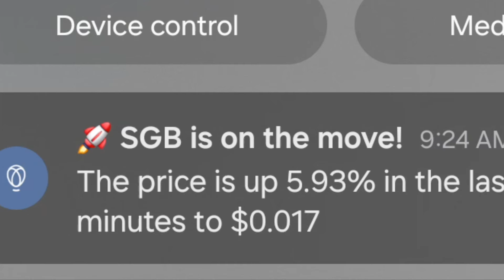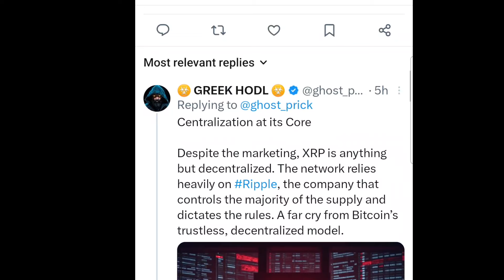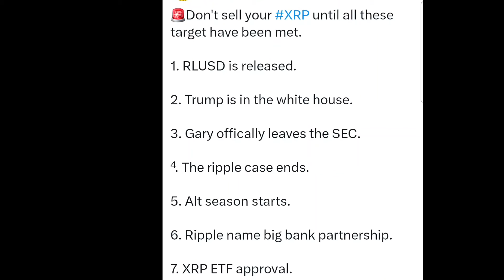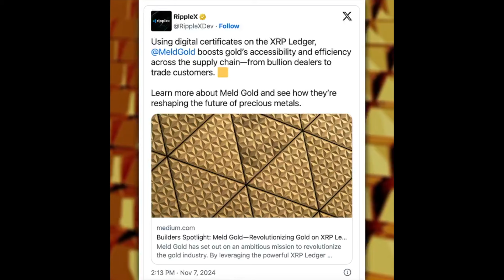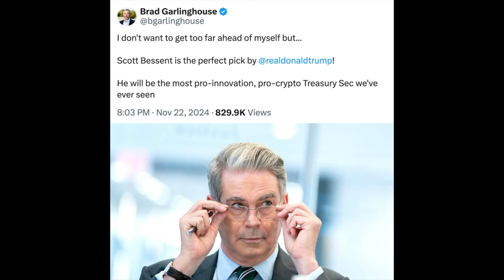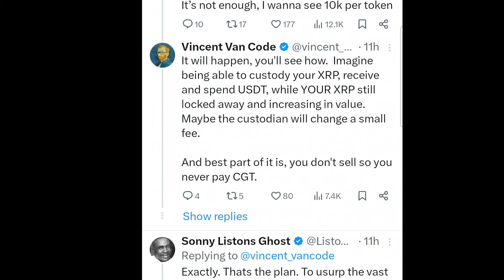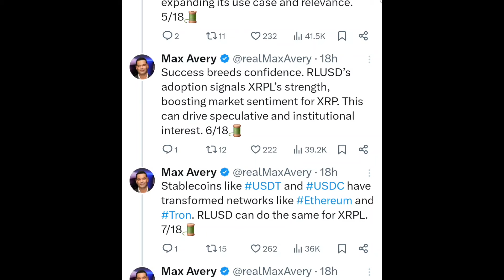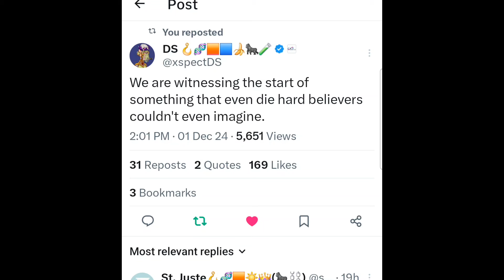XRP GOING FOR A NEW ATH IN 2024 | BULLISH ON THE MARKET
🚀 XRP: The Ultimate Bullish Breakout! 🚀

The XRP Revolution: XRP is breaking through barriers, surpassing expectations, and setting new highs after years of consolidation. Could this be the beginning of a legendary run? 💥

Catalysts Galore: From regulatory victories to strategic partnerships, November has been a month of monumental developments for Ripple and XRP. We'll unpack each catalyst that's pushing XRP towards its next big leap. 🌐
Why Now?: With the crypto market heating up and XRP leading the charge, we discuss why now could be the moment for XRP. Is it time to FOMO into XRP? 🤔
Community Hype: Feel the pulse of the XRP community with insights into how investors and enthusiasts are reacting. The buzz is real, and the excitement is palpable! 🎉

Legal Wins and What's Next: Explore the impact of Ripple's legal battles concluding and what this means for XRP's future. Could this be the catalyst that sends XRP to new ATHs? ⚖️

🔥 Get in Before the Moonshot! 🔥

Don't miss out on understanding the XRP phenomenon of 2024.